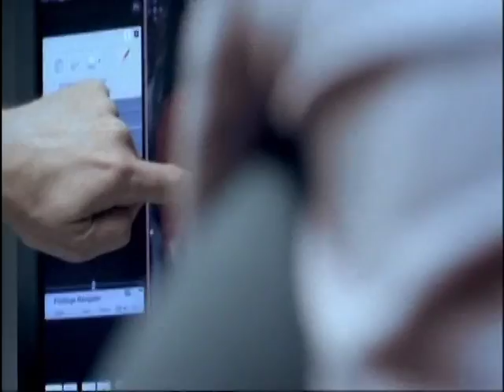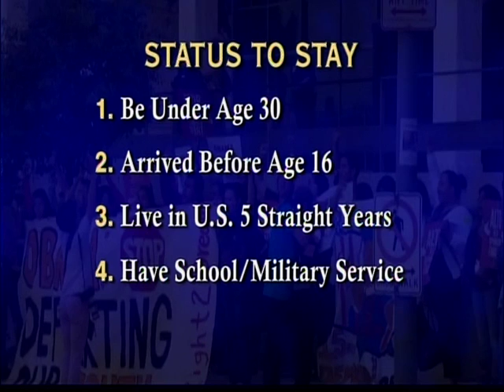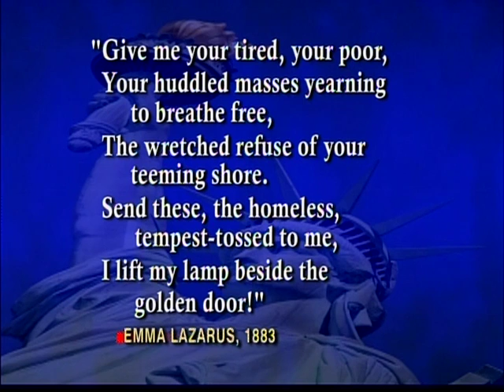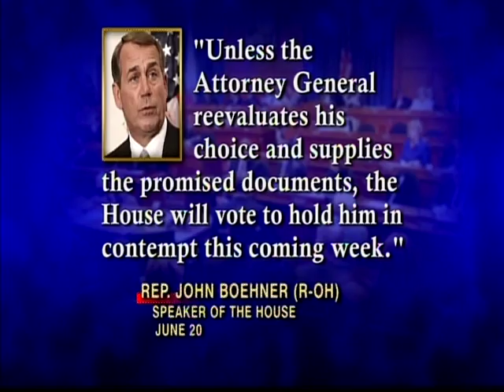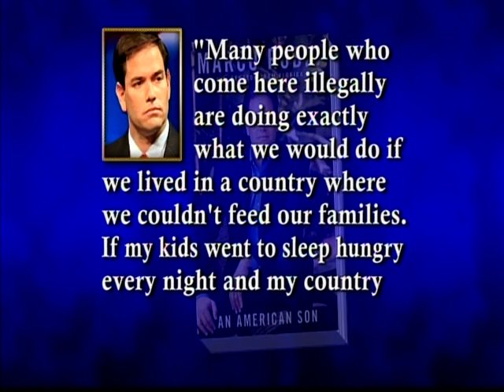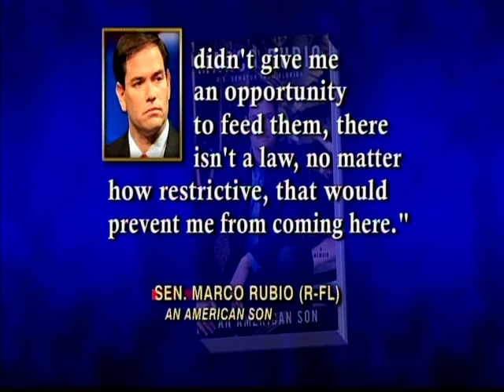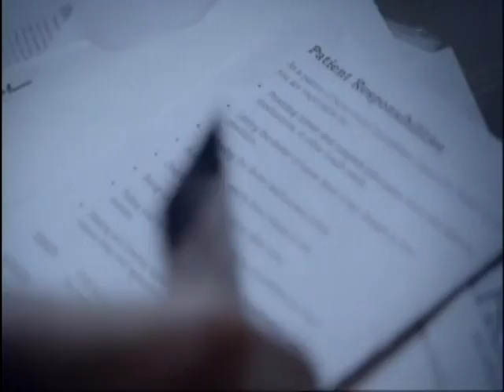The McLaughlin Group 6/22/2012